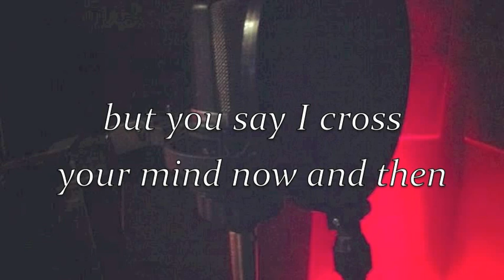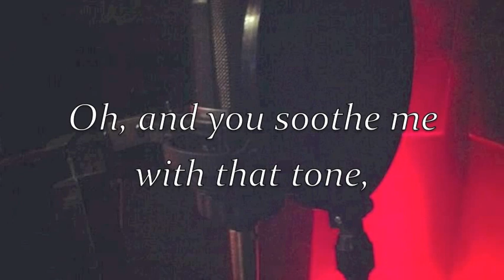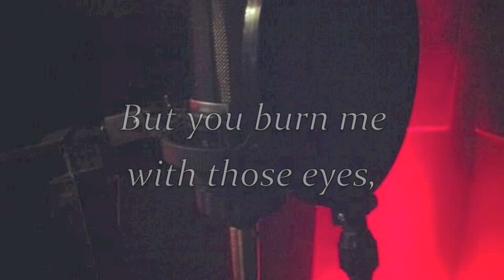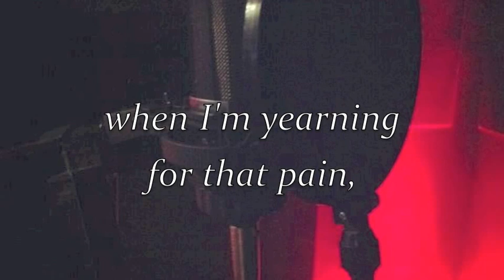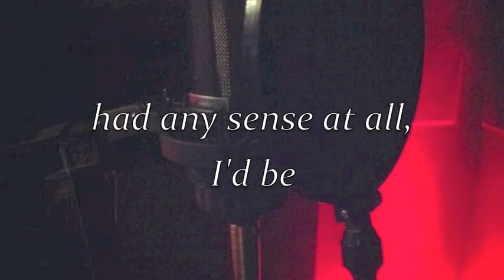I Love This Misery (Live... sort of) - Dana James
It's funny how the meaning of a song changes as you do. Though the feelings that inspired this song have long died, it has even more relevance now. We've grown up together, not apart. I hope all my songs stay with me the way this one has.

Thank you to my friends who played on this track! I miss you guys!

Guitar: Owen Ross
Bass: Bryan Percivall
Drums: Chris Holdridge